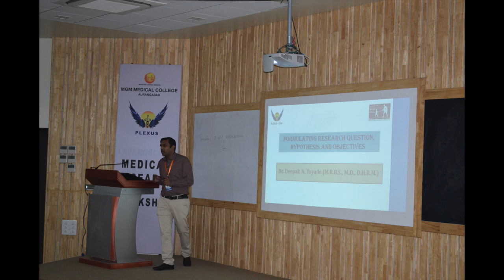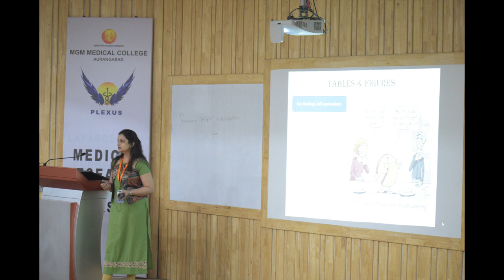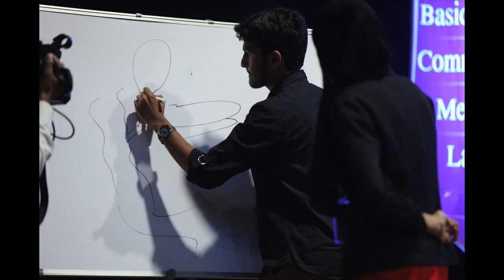PLEXUS 2019 | MGM MEDICAL COLLEGE | AURANGABAD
MGM MEDICAL COLLEGE, AURANGABAD PROUDLY PRESENTS PLEXUS 2019 A NATIONAL UNDERGRADUATE CONFERENCE